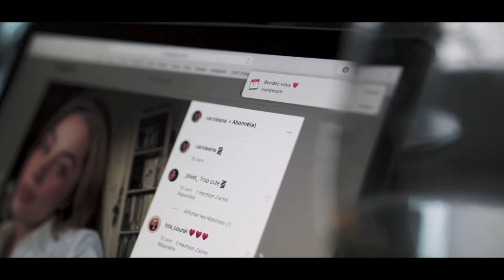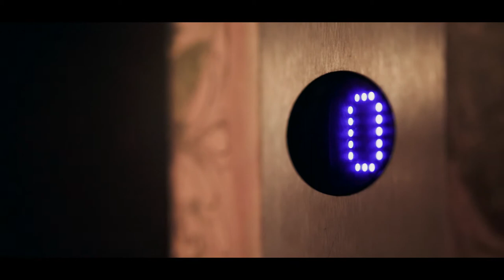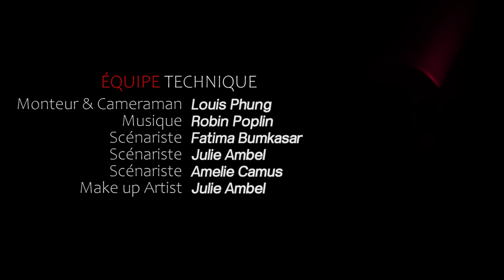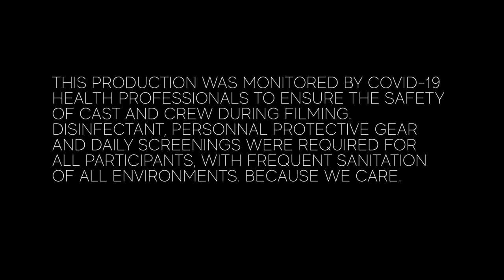ROUGE OBSESSION - Fashion film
Fashion film réalisé par les étudiants en 2ème année de la formation communication de mode à l'Atelier Chardon Savard.